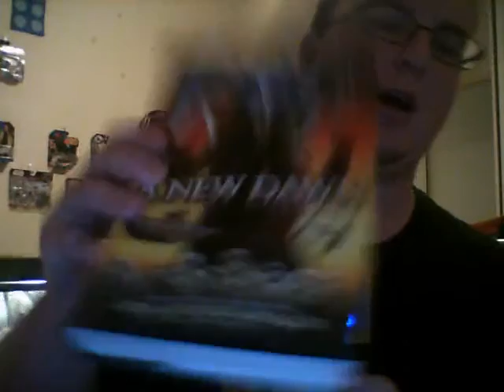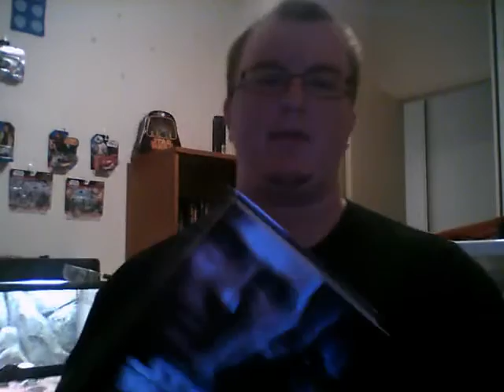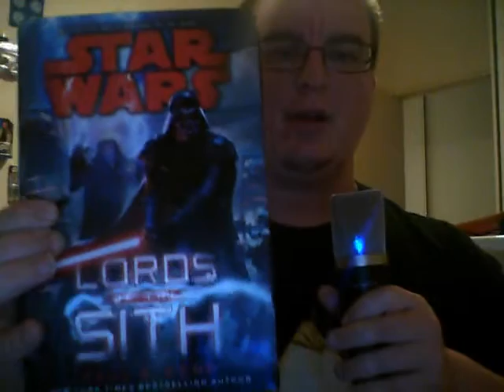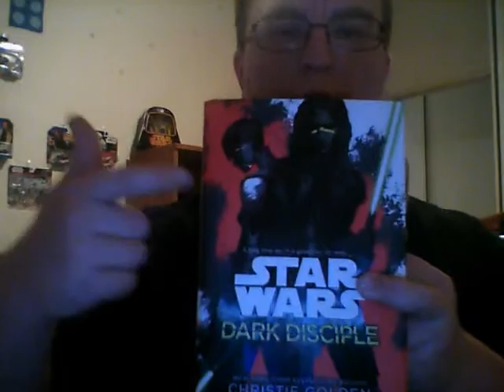Channel Update 16FEB16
A quick update on the status of my channel and where the videos are!